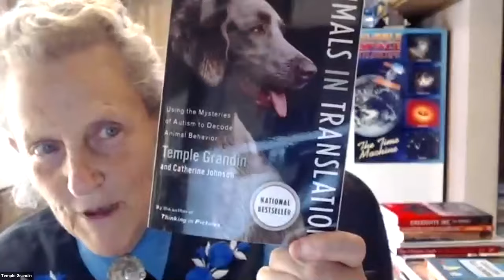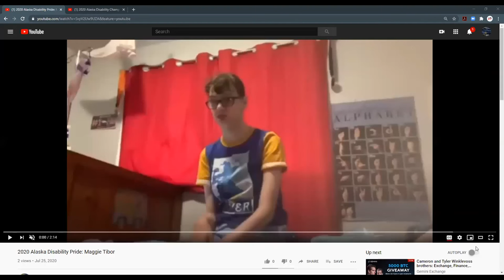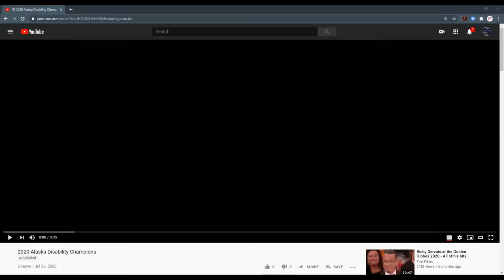2020 Alaska Disability Pride - Temple Grandin & Others Alaskan Celebration!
Sunday's lineup includes:
Temple Grandin - a prominent author, advocate, and speaker on both autism and animal behavior. She is well-known for her work consulting on both livestock handling equipment design and animal welfare. She promotes acknowledging “differently-abled” individuals and education that recognizes and accommodates “different kinds of minds.” Alaskan interviewers are Jena Crafton and Tom Crafton.
Eric Howk - the guitar player for Portugal. The Man, an internationally-known indie rock band that originated in Alaska. Eric mobilizes through the use of a wheelchair, including performing on stage and traveling on an accessible tour bus.
Hannah Yoter - leader of the Hannah Yoter Band which performs original country, folk, bluegrass and Americana-inspired music in the Last Frontier. The band has recorded several albums. In addition to writing and producing beautiful music, Hannah works professionally with people with disabilities.
Kat Moore and the Forest That Never Sleeps -  musician that creates lyrical piano and cello compositions inspired by the Alaskan environment. Kat, who is based in Anchorage, also performs with Alaska’s Super Saturated Sugar Strings.
Teri Tibbett - a Juneau singer-songwriter who performs a variety of original songs rooted in personal experiences and Alaskan lifestyle—from salmon fishing, living off the grid, and snowboarding in the backcountry of the Tongass National Forest. She has both personal and professional experience working in the field of mental health, addiction, and intellectual-developmental disabilities.
Maggie Tibor - an Alaskan advocate who shares her story in a short video
Disability Champions Awards - These awards recognize Alaskans who have made an extra effort to support the inclusion and rights of people with disabilities within their communities.